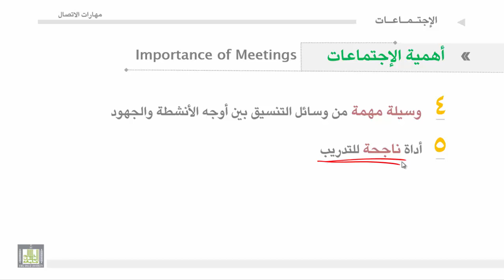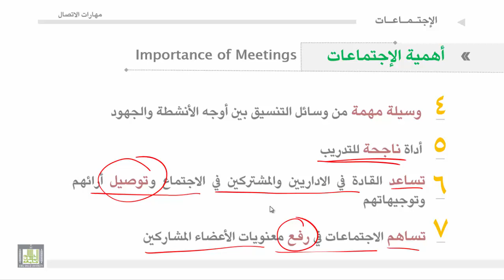مهارات الاتصال - الوحدة 4 : أهمية الاجتماعات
أهمية الاجتماعات .